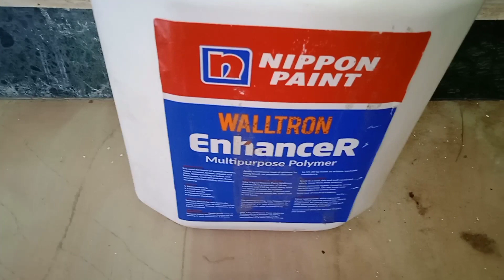உங்கள் வீட்டின் சுவற்றில் நீர் கசிவு இருக்கிறதா 🏠👍